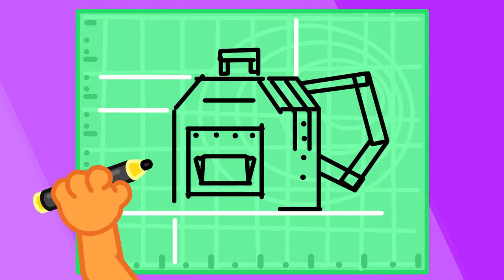Lion Family | Be Careful when Boarding on the Airplane! - Kids Safety Tips | Cartoon for Kids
Leo learns rules of conduct in the airport. Learn safety tips with Leo.

3404_2